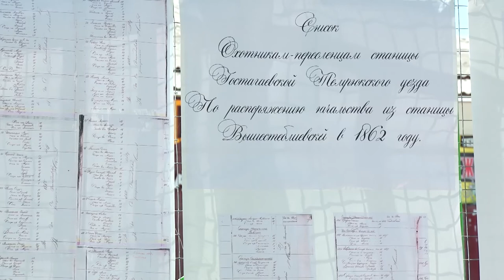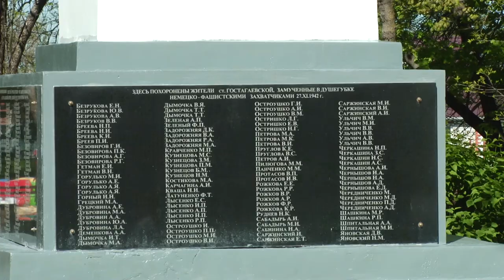Полуторавековая история Гостагаевской неразрывно связана с историей становления казачества